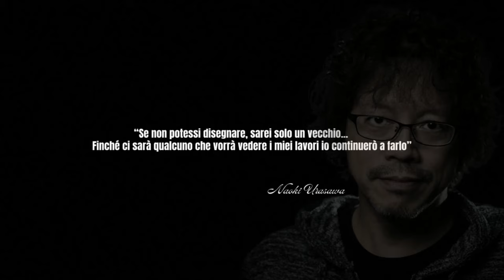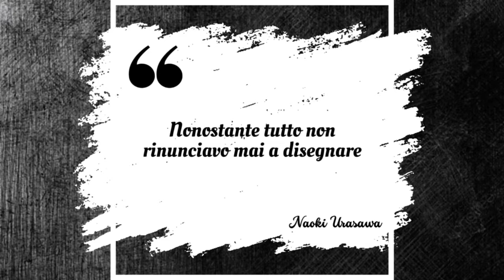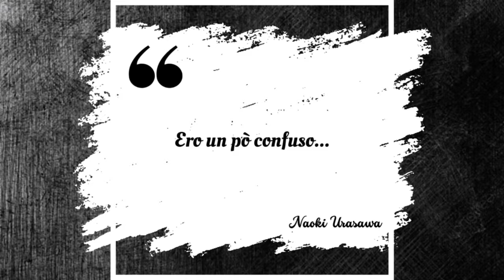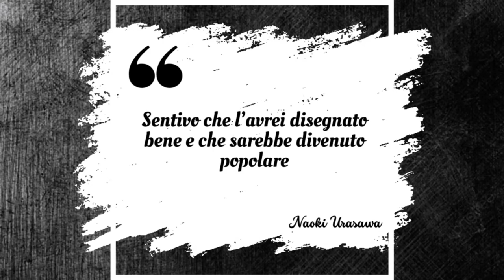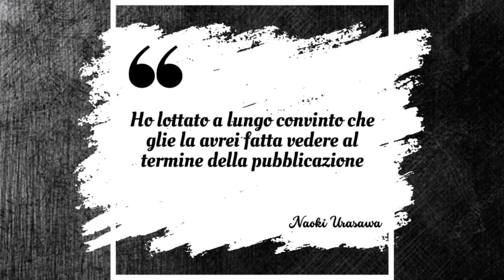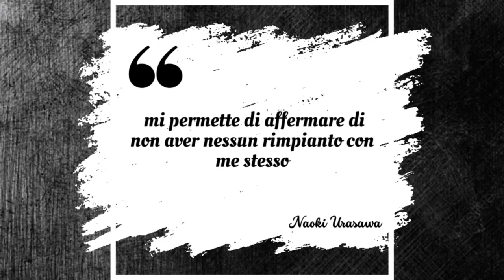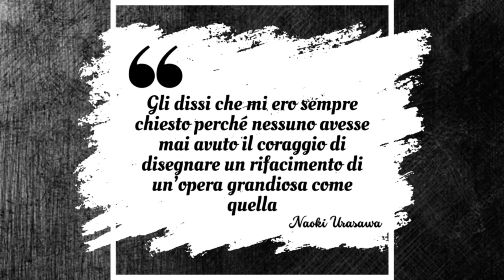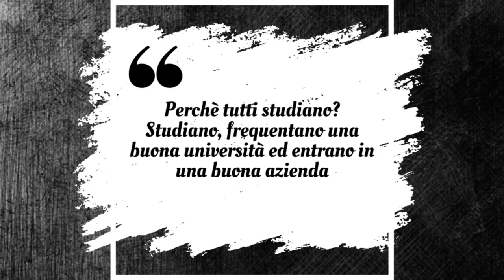NAOKI URASAWA || La storia [Storie d'autore ep.1]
Naoki Urasawa è uno dei mangaka contemporanei più influenti e acclamati. Con milioni di lettori sparsi in tutto il mondo ha conquistato il favore del pubblico grazie alle sue opere raffinate e profonde, che scavano nel profondo dell'anima umana e non.

Accompagnatemi in questo viaggio che ripercorre i suoi passi partendo dalle origini fino ad arrivare ai giorni nostri!

Scoprendo le vicende che si celano dietro la stesura di Pinapple Army, Yawara, Master Keaton, Happy!, Monster, 20th Century Boys, Pluto, Asadora e non solo.

Buon ascolto!

Capitoli:
00:00 Intro
02:02 Le origini
06:13 La passione per Tezuka
07:35 Gli esordi
11:27 La prima serializzazione
13:21 Pinapple army
14:53 Yawara!
17:38 Happy!
21:54 Monster
25:54 20th century boys
28:52 Pluto
32:51 Billy bat
35:24 Asadora
37:29 Progetti paralleli
38:29 Conclusione